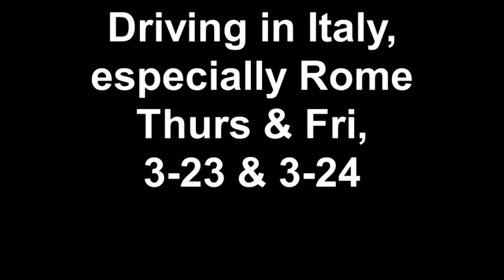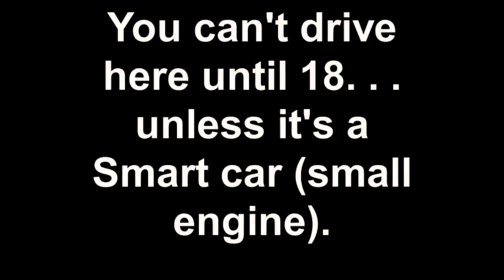StaceStover Driving in Italy, esp. Rome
Trip Days: Weds, 3/23 & Thurs, 3/24